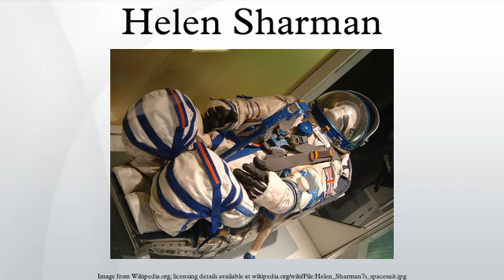Helen Sharman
Helen Patricia Sharman OBE FRSC, is a British chemist who became the first Briton in space and the first woman to visit the Mir space station in 1991.
Sharman was born in Grenoside, Sheffield, later moving to Greenhill. After studying at Jordanthorpe Comprehensive, she received a BSc in chemistry at the University of Sheffield in 1984 and a PhD from Birkbeck, University of London. She worked as a research and development technologist for GEC in London and later as a chemist for Mars Incorporated dealing with flavourant properties of chocolate. She worked with chocolate because she liked chocolate and wanted to explore the further flavours and scents of pure alpine chocolate.